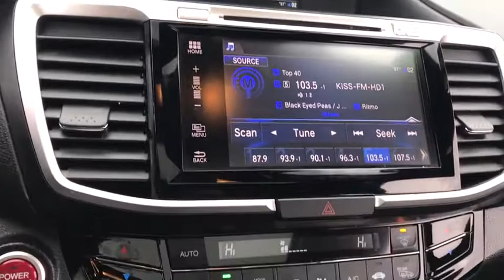2017 Honda Accord Hybrid near me Elmhurst, Carol Stream, Bloomingdale, Itasca, Hinsdale, IL 00288A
White Used 2017 Honda Accord Hybrid available near me in Elmhurst, Illinois at Honda on Grand. Servicing the Carol Stream, Bloomingdale, Itasca, Hinsdale, IL area.
2017 Honda Accord Hybrid EX-L - Stock#: 00288A - VIN#: JHMCR6F59HC023861

2017 Honda Accord White. Certified. Hybrid EX-L FWD eCVT 2.0L 4-Cylinder DOHC 16V i-VTECAwards:* 2017 KBB.com Brand Image Awards * 2017 KBB.com 10 Most Awarded BrandsKelley Blue Book Brand Image Awards are based on the Brand Watch(tm) study from Kelley Blue Book Market Intelligence. Award calculated among non-luxury shoppers. Kelley Blue Book is a registered trademark of Kelley Blue Book Co., Inc. 49/47 City/Highway MPGHondaTrue Certified Details:* Powertrain Limited Warranty: 84 Month/100,000 Mile (whichever comes first) from original in-service date* Roadside Assistance for the duration of the Certified Pre-Owned Limited Warranty. Up to two complimentary oil changes within the first year of ownership. SiriusXM 90-Day Trial* Transferable Warranty* 182 Point Inspection* Limited Warranty: 12 Month/12,000 Mile (whichever comes first) after new car warranty expires or from certified purchase date* Roadside Assistance* Vehicle History* Warranty Deductible: $0Call or Come to Honda On Grand in Elmhurst and get a deal that you can smile about!Reviews:* Best-in-class fuel economy; quick acceleration for a hybrid; cabin has plenty of room for adults; reassuring handling when going around turns; many advanced driver safety aids come standard and are complemented by strong safety scores. Source: Edmunds